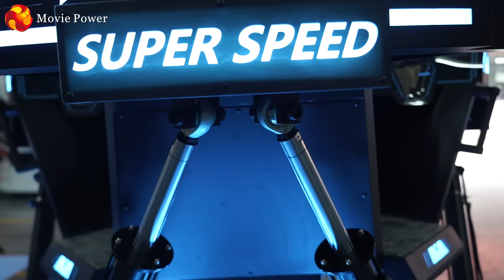Super Speed Racing Simulator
The 6DoF dynamic platform, when you accelerate, brake, and turn, the platform will respond to the dynamics of the car in 0.001 seconds, giving you the same feeling as driving a real car.4D wind simulation technology, the air volume will gradually increase with the acceleration of the car.